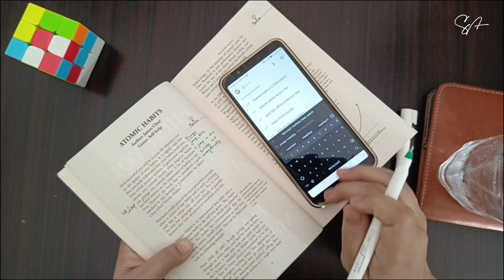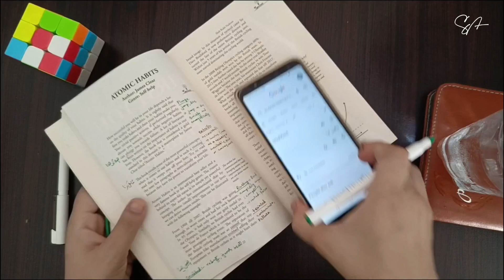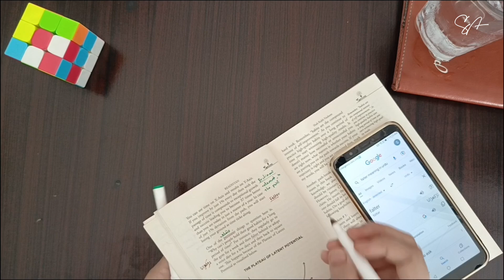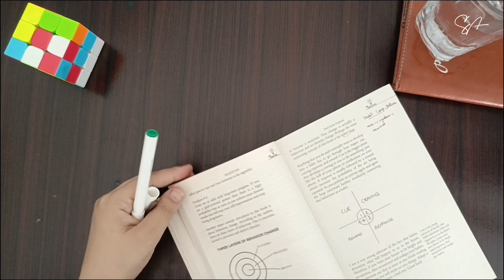The Process.. ✨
The process of developing something valuable.